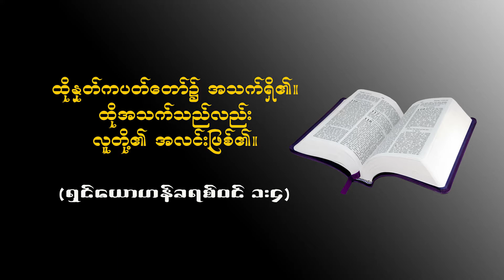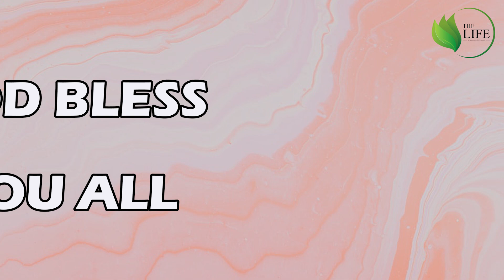6.8.2021 (Rev. Dr. Saw Shamo Aye La Taw)